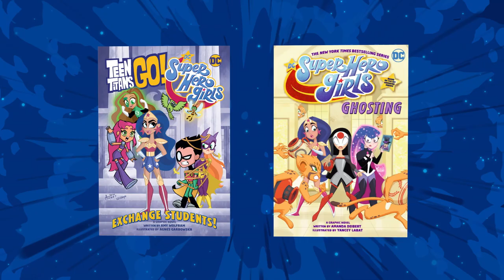DC Super Hero Girls - Official Season 2 Teaser Trailer | DC FanDome 2021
The Joker makes his highly anticipated debut this season and DC Kids FanDome gave a sneak peek at the Clown Prince of Crime's episode before it premieres on Cartoon Network on Sunday, 10/24 at 8:00 AM ET/PT.